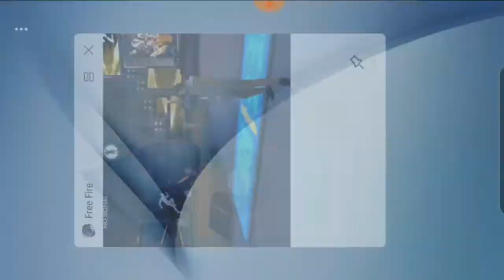Special headshots tips and tricks live demo || free fire game headshots special video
crazy android boy ctazy android boy Special headshots tips and tricks live demo, free fire game headshots special video